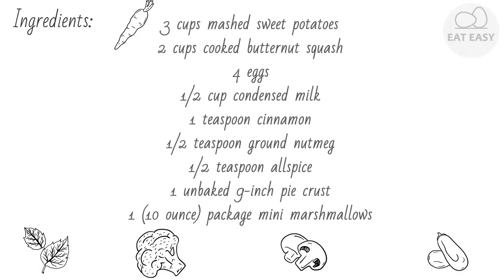Sweet Potato Butternut Squash Pie DO IT!